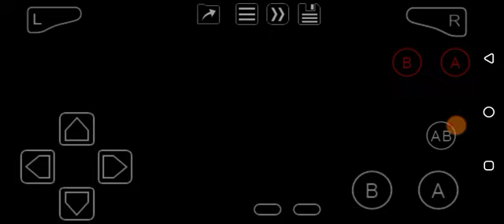Batman: Rise of Sin Tzu (GBA) Gotham Chemical - Level 6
Batman vs Clayface